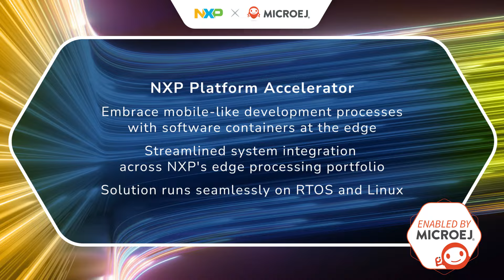Using Software Containers to accelerate Embedded Platform Development | MicroEJ Collaboration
The new NXP Platform Accelerator, co-developed with MicroEJ, leverages software containers with standard APIs to bring smartphone-like software design flexibility to the industrial and IoT edge, significantly reducing customer development costs and improving time to market.